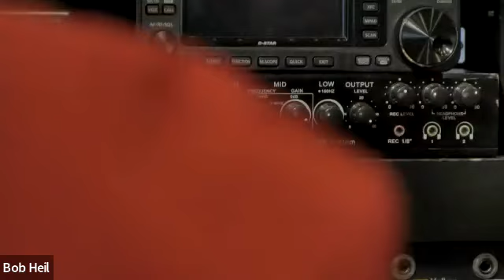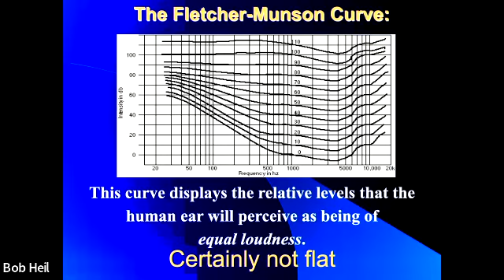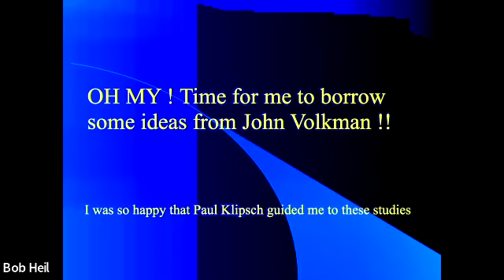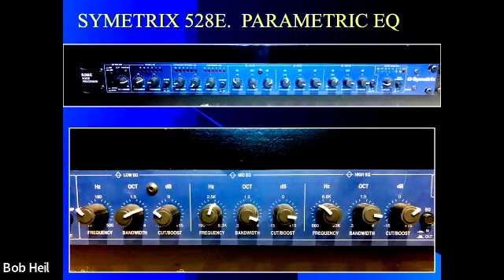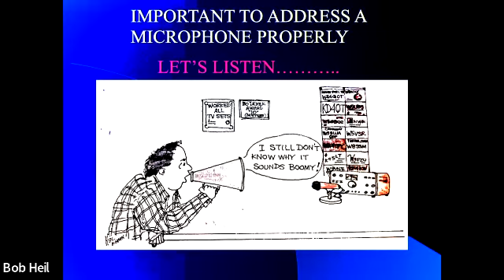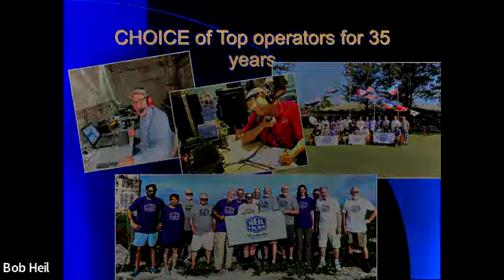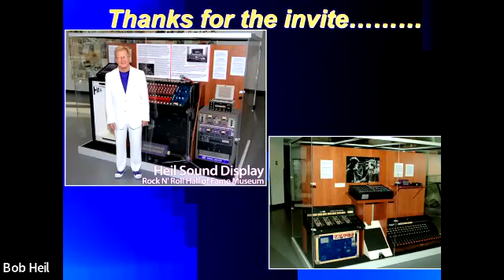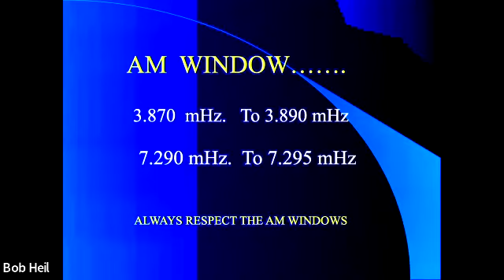Heil Sound & Ham Radio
Bob Heil (K9EID) gives SNARS a presentation on the history of Heil Sound and the impact amateur radio played in the development of his company.